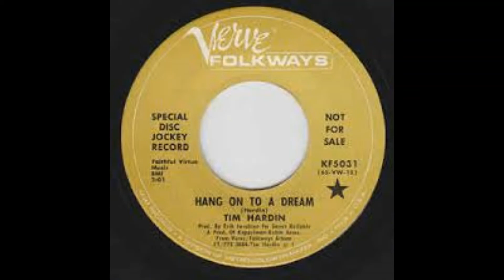How we can hang on to a dream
TIM HARDIN
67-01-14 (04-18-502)